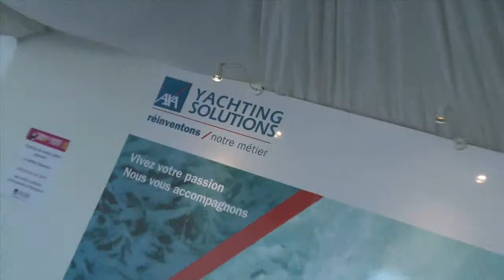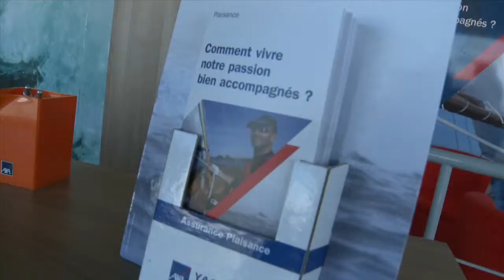Gilles Pomerat d'AXA Yachting Solutions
Le Mille Sabords (Morbihan), plus grand salon du bateau d’occasion d’Europe.

30 Mille Sabords... et 30 % des bateaux vendus !

Le Mille Sabords clôt sa 30e édition anniversaire sur un résultat plus que satisfaisant : en quatre jours, particuliers et professionnels ont mis en vente plus de 800 unités, dont 200 à 250 ont trouvé preneurs. Les best-sellers : les unités à moteur, à moins de 30 000 €. Cerise sur le gâteau (d’anniversaire...) : des pontons animés et baignés de soleil en journée, exceptionnellement illuminés en soirée... Et des acheteurs venus par milliers, confirmant le statut définitivement à part du plus grand salon du bateau d’occasion d’Europe.

Réalisation (captation & montage) Jean-Thierry Debord
Interview Eric Ligué & Nadia Lorjoux